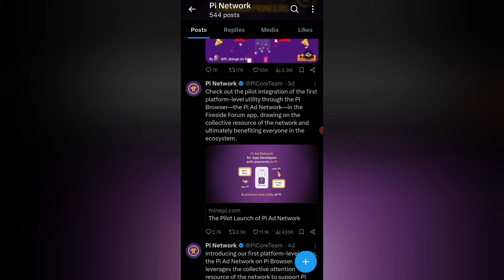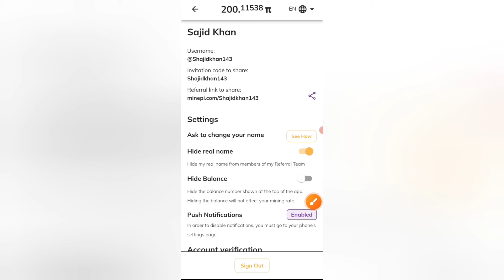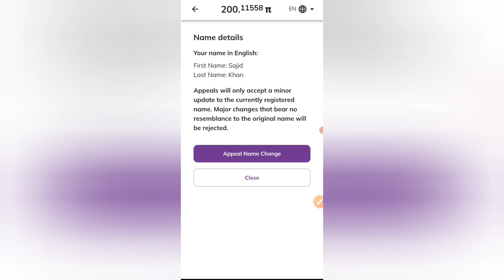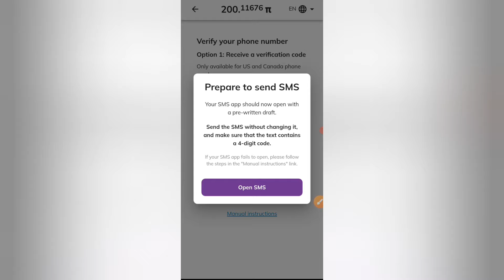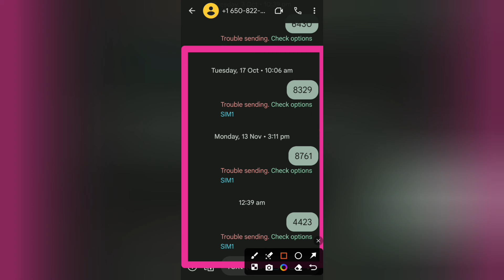Pi Network Phone Number Verify Start good News | Pi Network New Update Today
x premium

 Please          =}🔔🔔🔔🔔

                                      Channel

   Thank
              For
            "Touch_shajid khan"

pi network new update#pi network update#pi network new update today